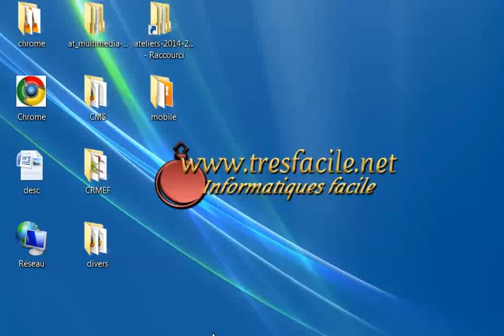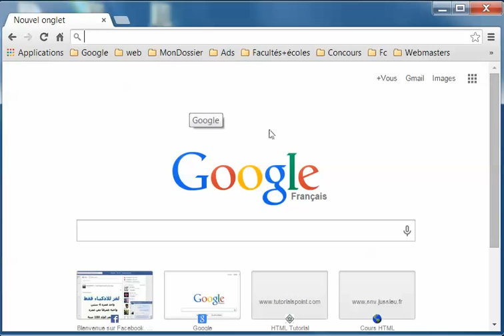Google chrome comment afficher ou masquer le bouton accueil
Définir votre page de démarrage et votre page d'accueil

Votre page de démarrage s'affiche lorsque vous lancez Chrome pour la première fois. Votre page d'accueil est la page à laquelle vous accédez lorsque vous cliquez sur le bouton Accueil. Ces deux pages ne sont pas les mêmes, sauf si vous les configurez ainsi.

Remarque : Si votre page de démarrage, votre page d'accueil ou votre moteur de recherche changent soudainement, il est possible que des logiciels malveillants soient installés sur votre ordinateur. Si vous voulez de nouveau définir Google comme page d'accueil, par exemple, vous pouvez restaurer vos paramètres Chrome d'origine.

Définir votre page de démarrage

Vous pouvez choisir la ou les pages qui s'affichent lorsque vous lancez Chrome.

Ouvrir la page Nouvel onglet
Vous pouvez configurer Chrome de sorte qu'il affiche la page Nouvel onglet au démarrage.

Cliquez sur l'icône du menu Chrome située dans l'angle supérieur droit de la fenêtre du navigateur. Chrome menu
Sélectionnez Paramètres. (Si vous utilisez un Chromebook, cliquez sur "Afficher les paramètres avancés" au bas de la page.)
Sous "Au démarrage", sélectionnez Ouvrir la page Nouvel onglet.
Par défaut, la page Nouvel onglet affiche le logo de Google, une barre de recherche, ainsi que des miniatures des sites que vous avez le plus visités. Vous pouvez également choisir un thème amusant pour la page Nouvel onglet.

Reprendre mes activités là où je m'étais arrêté
Vous pouvez choisir de rouvrir les pages que vous consultiez lorsque vous avez quitté Chrome.

Sous "Au démarrage", sélectionnez Reprendre mes activités là où je m'étais arrêté.
Vos cookies et vos données sont enregistrés. Ainsi, le compte qui était ouvert auparavant (comme Gmail, par exemple) s'ouvre à nouveau. Si vous ne voulez pas être connecté automatiquement à ces pages, suivez les étapes ci-dessous :

Sélectionnez Paramètres. (Si vous utilisez un Chromebook, passez à l'étape suivante.)
Dans la partie inférieure de la page, cliquez sur Afficher les paramètres avancés.
Dans la section "Confidentialité", cliquez sur le bouton Paramètres de contenu.
Dans la boîte de dialogue qui s'affiche, sous la section "Cookies", choisissez Ne conserver les données locales que jusqu'à ce que je quitte ma session de navigation.
Cliquez sur Terminé.
Ouvrir une page ou un ensemble de pages spécifiques
Vous pouvez configurer Chrome de sorte qu'il affiche n'importe quelle page Web au démarrage.

Sous "Au démarrage", cliquez sur Ouvrir une page ou un ensemble de pages spécifiques.
Cliquez sur le lien Ensemble de pages.
Saisissez l'adresse Web de la page que vous voulez afficher lorsque vous ouvrez Chrome.
Cliquez sur OK.
Utilisateurs de Mac : Si vous redémarrez votre ordinateur lorsque vous utilisez Chrome, vous verrez s'afficher une case à cocher "Rouvrir toutes les fenêtres à la réouverture de la session" dans un message système. Si elle est cochée, Chrome est relancé après le redémarrage de votre Mac, avec les onglets qui étaient ouverts lors de votre précédente session de navigation.

Choisir votre page d'accueil

Votre page d'accueil s'affiche lorsque vous cliquez sur le bouton Accueil, que vous pouvez ajouter à la barre d'outils de votre navigateur. Suivez les étapes ci-dessous pour ajouter le bouton Accueil et choisir une page d'accueil :

Sélectionnez Paramètres.
Sous la section "Apparence", cochez le bouton Afficher le bouton Accueil.
Sous "Afficher le bouton A", cliquez sur le lien Modifier pour choisir votre page d'accueil.
Le bouton Accueil Home button s'affiche à gauche de la barre d'adresse.